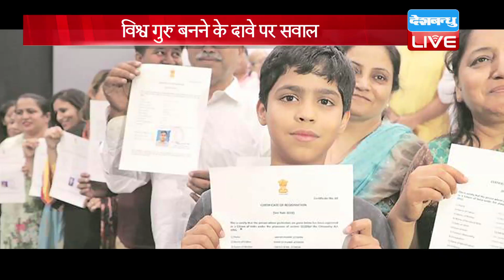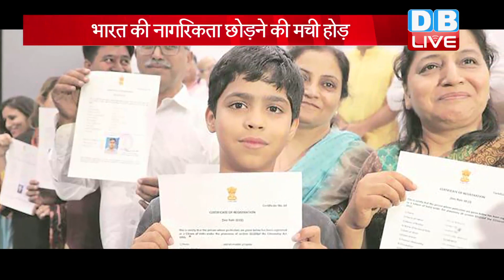भारत की नागरिकता छोड़ने की मची होड़ | 5 सालों में 6 लाख लोगों ने छोड़ी Indian Citizenship